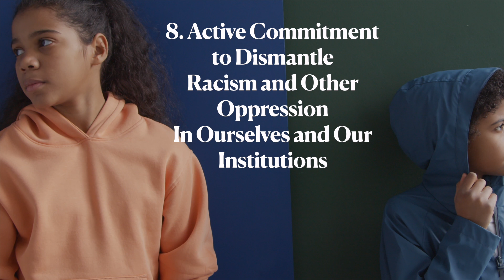UUCP 8 Principles with voice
The Unitarian Universalist Church of Pensacola (UUCP) is focused on these Eight Principles. Seven of the principles are the official proclaimed principles agreed upon by the Unitarian Universalist Association, and the eighth principle has been adopted in a variety of forms, by over two thirds of the UU congregations worldwide.

The UUCP voted to adopt its own version of the Eighth Principle in the summer of 2023.

UUCP is a friendly and welcoming church with regular Sunday services that begin at 10:00 AM each week. Please join us at 8999 Pensacola Blvd., Pensacola, FL!